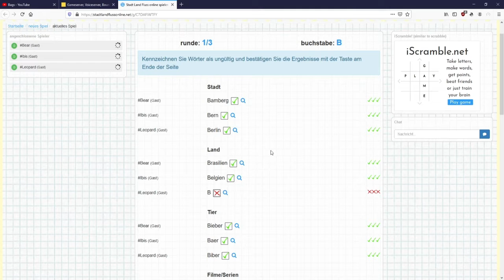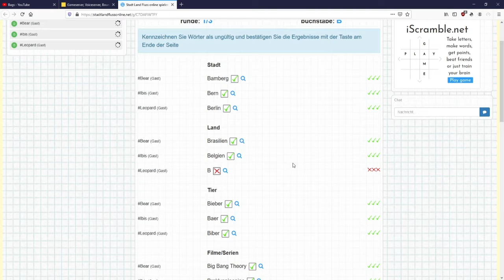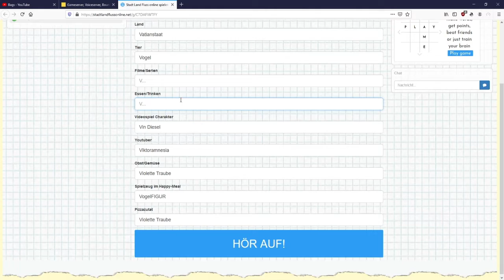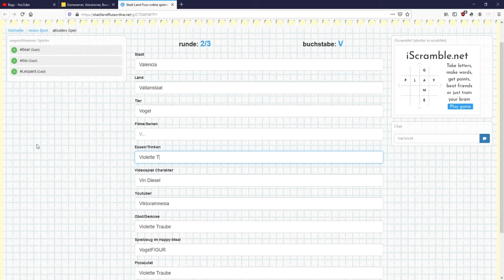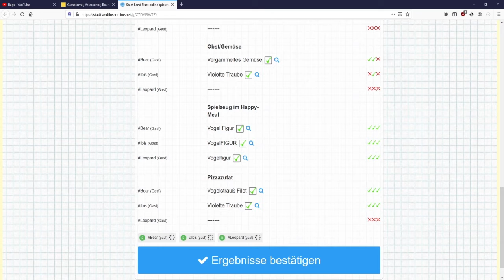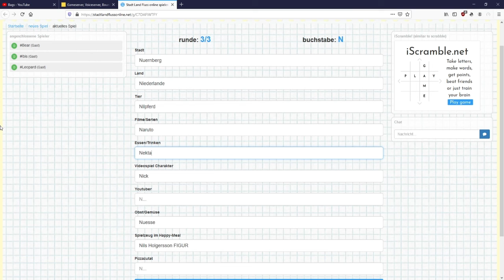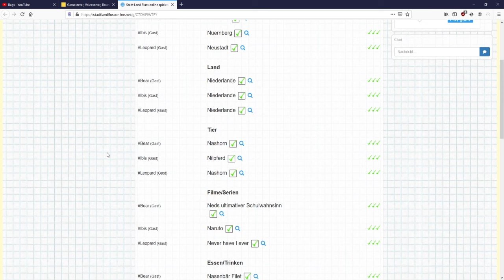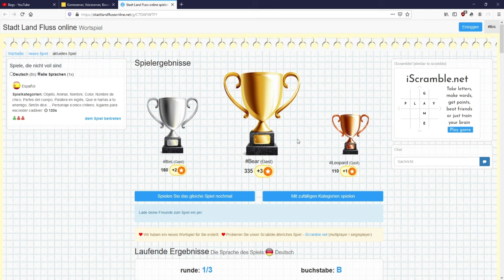lets play Stadt, Land, Fluss with Firestorm and Melodysiren- Firestorm liebt Filets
Heute eine neue Runde Stadt, Land, Fluss mit einem Teil der Krabbencrew.